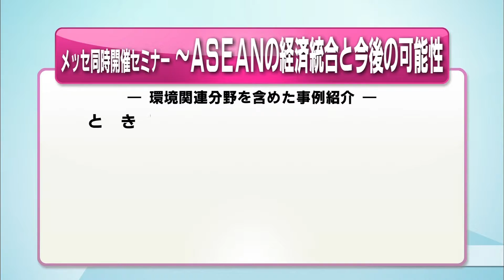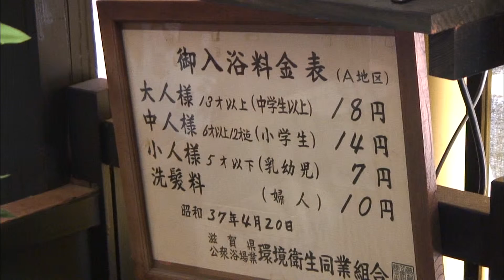2015年9月26日放送分 滋賀経済NOW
師弟関係…無言の伝承！！
～近江手造り和ろうそく 大與～

創業１００年あまりの和ろうそく屋には３５歳の息子と６３歳の父親がいる。ハゼの実を原料とする昔ながらの和ろうそくを手がけつつ 商才も発揮した父親と、ろうそくの需要が減る中で「火と人との付き合い方」の発信に力を入れる息子。米ぬかから採取した蝋100％の「お米のろうそく」は２０１１年度グッドデザイン賞・グッドデザイン中小企業庁長官賞を受賞。２０１４年に新ブランドも作った｡親子は伝統産業とどのように向き合い、何を受け継ごうとしているのか。息子が家に帰ってきてまもなくの２００６年、息子が社長になった２０１１年、そして今。少し頑固な親子の会話とともに振り返る。

○ＴＯＰＩＸ
１０月１日１９：３０
滋賀の地酒「１万人で乾杯」を！

○Ｎｅｗｓ＋α
近江牛の革でオーダー八幡靴

○ＴＯＰＩＸ
戦国武将グッズ「戦國丸」